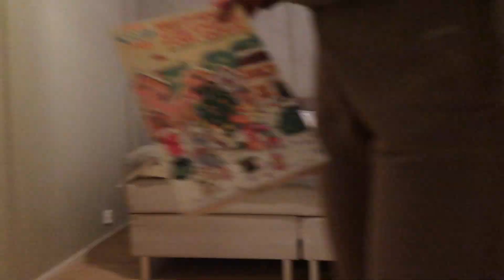NYE SPISESTUESTOLER, BEAUTY EMPTIES, SPILLER INN POD OG ÅPNER KALENDERE - VLOGMAS 3 I KAJA-MARIE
(A - tillatt for alle) VLOGMAS 3 🎄

MUSIKK

ANNONSE
Denne videoen er verken betalt eller inneholder betalt produktplassering. Pga. norges regler for markering av spons, samarbeid, betaling osv., må videoen markeres som annonse så lenge den inneholder ett tilsendt produkt. Selv om (nesten) alle videoene mine er markert som en annonse i starten vil det altså ikke nødvendigvis bety at videoen er betalt eller inneholder betalt produktplassering. Uansett vil det aldri påvirke min mening om et produkt, osv. Om videoen er et samarbeid med en annonsør vil det alltid sies/markeres spesifikt.